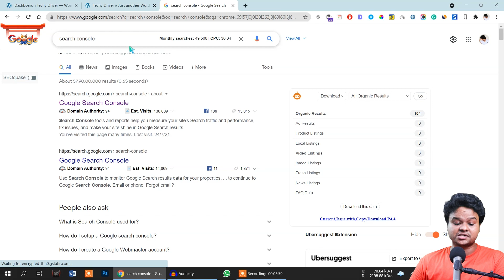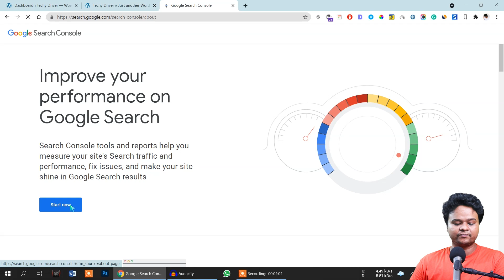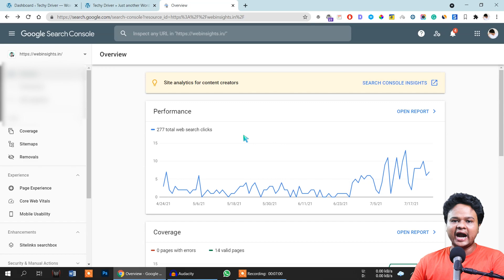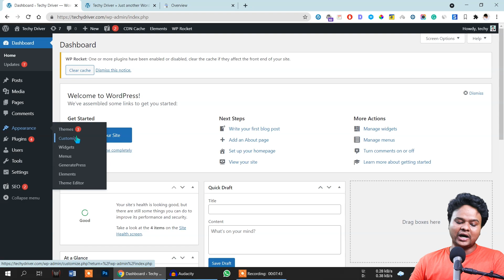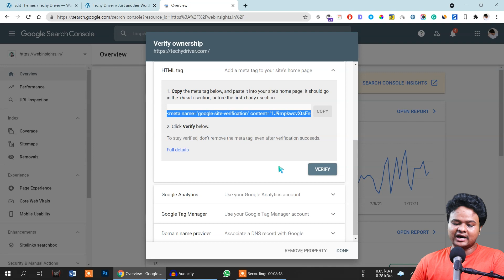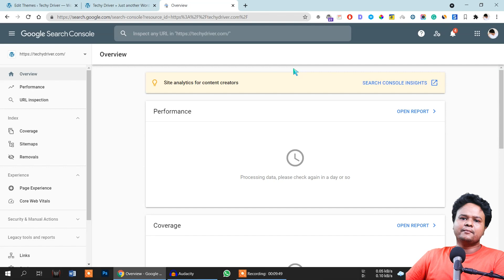How to Add New Website to Google Search Console in Hindi 2021 | SEO Tutorial Part 4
This video is all about how to add the website to the Google search console also if you want to add your new website to Google then watch the video till the very end because I have shared the best way to add your website to Google.

☐ Liked?

★ My Recommended Hosting ★